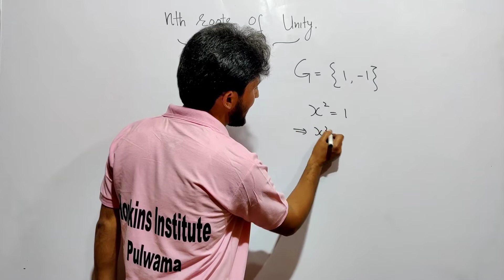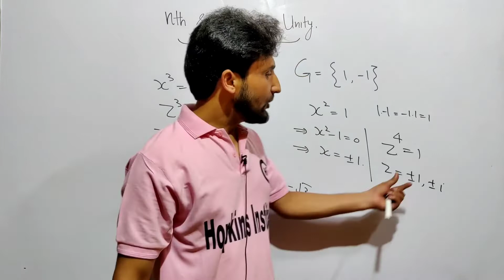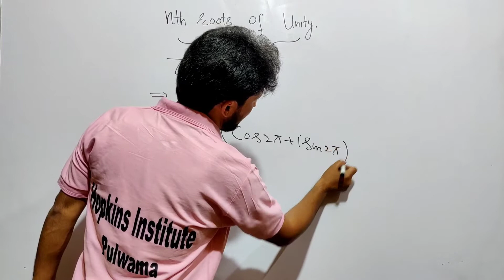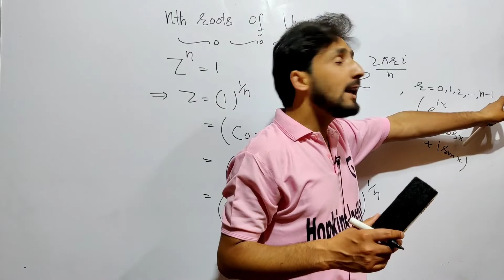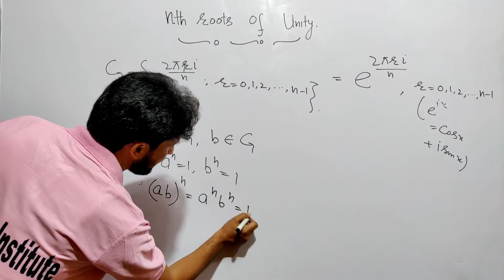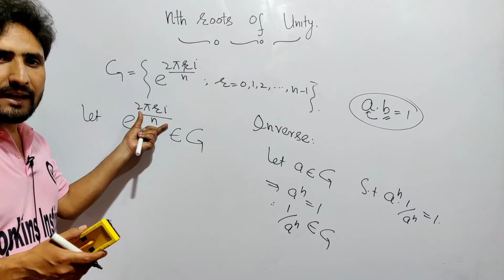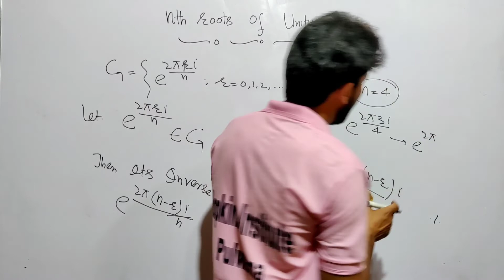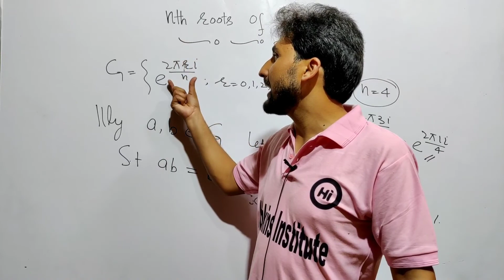Theorem 11| Group of nth roots of unity is Abelian Group| B.Sc, JAM, M.Sc, CSIR| Shahbaz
Group of nth roots of unity is Abelian Group.